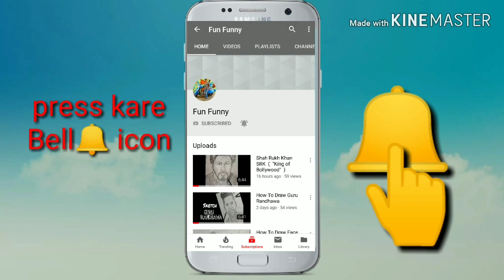HOW TO DRAW DORAEMON FRIENDS ( Doraemon, Nobita, Shizuka, Suneo, Gian, )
Hi everyone I am here with my new drawing tutorial on how to draw a face for beginners

A SIMPLE INTRODUCTION ON CHARACTERS OF DORAEMON

DORAEMON
Doraemon is a cat-like robot from the 22nd century of the future. His favorite food is dorayaki, a sweet bean paste filled bun, and his birthday is 2112-9-3 he is also know by the name "Ding-dong". He weighs 129.3 kg, is 129.3 cm tall, can leap 129.3 cms in the air and can run 129.3 km per hour. He is afraid of mice and hates rats, his ears were eaten off by rats. He has a fourth-dimensional pocket on his abdomen from which he can take out many amazing TOOLS. Doraemon was sent back to the 20th century because Nobita's grandson can't bear to see his grandfather suffer. So he sent Doraemon to help out with Nobita's troubles.

NOBITA
Nobita Nobi, he is the main character in the story. He is the MAIN character in the story, as oppose to Doraemon and everybody else. Anyway, he is a pretty irresponsible boy. He gets 0's on his tests, and that really hinders his chances of getting hooked up with Shizuka. In the future, Nobita and Shizuka are set to be married, but it seems like Shizuka is too good for Nobita. Strangely Nobita always seems to interrupt Shizuka while she is taking a bath. Well anyway, whenever he falls into some kind of trouble, he always wants Doraemon to get him out of it.

SHIZUKA
She is the only main girl character in the comic. She is liked by all the boys, especially Nobita, Jyian, Suneo, and. Of course it doesn't matter because she's set to marry Nobita in the future, of course she doesn't know that, yet. Shizuka LOVES to take baths, about every ten minutes that she's at home. She has a very kind heart, very forgiving person. She is a very good student, always getting very good grades, unfortunately her future husband always gets zeros.

SUNEO
Honekawa Suneo is a fox-faced creep. He lies and cheats his way through life. He is quite bright, if you watch the videos you'll see his knowledge is pretty extraordinary. He is cheap and spoiled, so he has almost anything he wants, but he wants Doraemon to live with him and give himself some much needed stuff. His best friend is Gian. He loves to pick on Nobita and get him into trouble, he has a secret crush on Shizuka. Though he is a braggart and a snob, his true kindness really stands out in some of the Doraemon videos . Of course eventually he goes back to his old ways.

GIAN
Gouda Takeshi is the bully of the pack. He is tough and strong and has a terrible singing voice. He and Suneo are always picking on Nobita, he is often jealous of Nobita and Suneo because of all the things they get. So he oftens just steals their stuff and tortures them. He loves to read comic books, and his grades are terrible, though not as bad as Nobita's. He is always getting into trouble like Nobita.